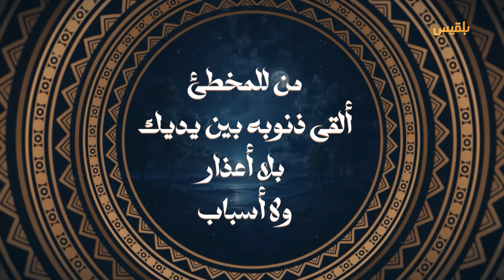في حب الله | من للمخطئ ألقى ذنوبه بين يديك بلا أعذار ولا أسباب.. من إلاك الغفار التواب